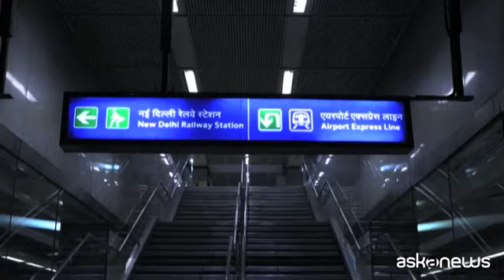India seconda al mondo per contagi Covid-19, ma riapre la metro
Roma, 7 set. (askanews) - In India riapre la metro nonostante i casi di coronavirus continuino ad aumentare, tanto che il Paese ha superato il Brasile diventando il secondo per numero di contagi solo dopo gli Stati Uniti.
Si cerca però di tornare alla normalità per aiutare l'economia in forte difficoltà dopo mesi di restrizioni di viaggio: distanziamento, igiene, misurazione della temperatura e mascherine restano gli imperativi anche nella metro dell'affollatissima Nuova Delhi, con rigidi controlli nelle stazioni riaperte dopo 5 mesi. Nell'ora di punta però le carrozze erano scarsamente riempite e la gente ha seguito scrupolosamente le linee guida che imponevano di occupare solo posti a sedere alternati.
L'India, che ospita alcune delle città più densamente popolate del mondo, ha registrato numeri altissimi in un solo giorno, quasi 91.000 nuovi casi. In tutto si sono superati i 4,2 milioni di contagi.